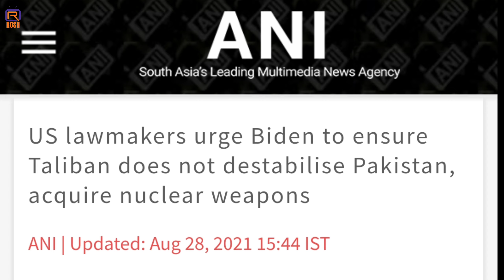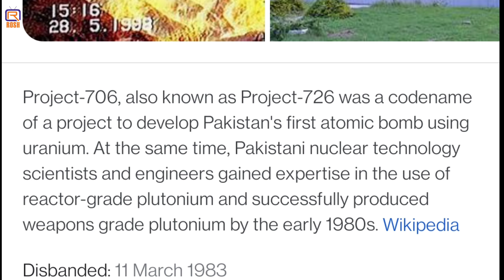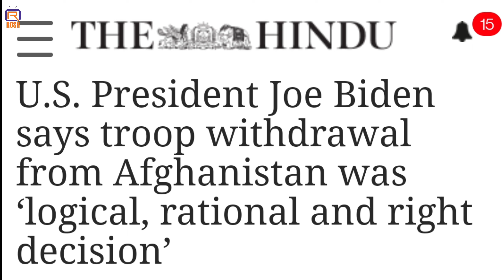क्या पाकिस्तान तालिबान को न्यूक्लियर वेपन भी दे देगा ? Pakistan will provide Nukes to Taliban ?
In this video, The Rosh brings you "क्या पाकिस्तान तालिबान को न्यूक्लियर वेपन भी दे देगा ? Pakistan will provide Nukes to Taliban ?"